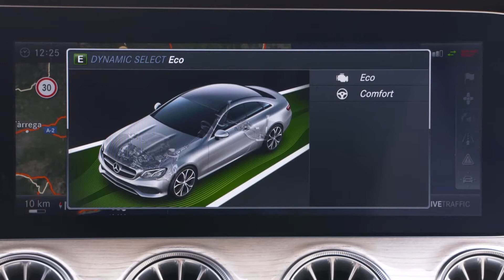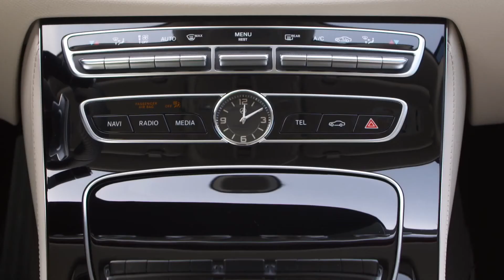2017 Mercedes-Benz E220d 4MATIC Coupe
Colour - Designo Hyacinth Red Metallic
Specifications:
Engine - 1,950 cc, 4-cylinder, diesel
Output - 194 hp (143 kW) at 3,800 rpm
Torque - 400 Nm at 1,600-2,800 rpm
Transmission - 9G-TRONIC
0-100 km/h - 7.4 sec
Top speed - 242 km/h
Fuel consumption - 4.0 l/100 km (Combined NEDC)